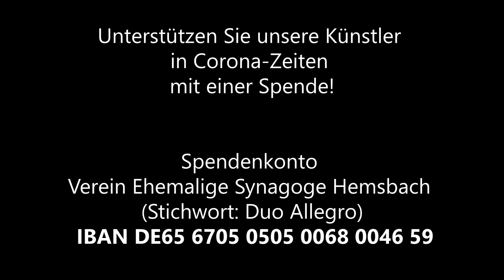Gedenkkonzert - Befreiung des KZ Auschwitz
Gedenktag an die Befreiung des KZ Auschwitz - ein Konzert zum Gedenken
Solisten: Duo Allegro mit Alexander Galushkin (Violine) und Rolf Fritz (Klavier)

Ausgerechnet beim 10. Mal können wir dieses Gedenkkonzert nicht in der Ehemaligen Synagoge anbieten, stattdessen kann es nun hier angesehen werden.
Das Programm:
Joseph Achron: Prelude Op 13
Joseph Achron Hebräische Melodie Op 33

George Perlman: Israeli Concertino (1973)

Ernest Bloch: Baal Shem (1923)
Three Pictures of Chassidic Life
Vidui
Nigun
Simchas Torah

Max Bruch: Kol Nidrei (Op 47)

Leo Ornstein: Hebraic Fantasy (1929)

Maurice Ravel: Kaddisch

WIR WOLLEN DIE BEIDEN MUSIKER DURCH IHRE SPENDEN AUCH UNTERSTÜTZEN. BEIDE HABEN WEGEN AUSFALLENDER KONZERTEINNAHMEN ERHEBLICHE EINBUSSEN ZU BEKLAGEN:
Das Spendenkonto (Stichwort: Duo Allegro)

Verein Ehemalige Synagoge Hemsbach IBAN DE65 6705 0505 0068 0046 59